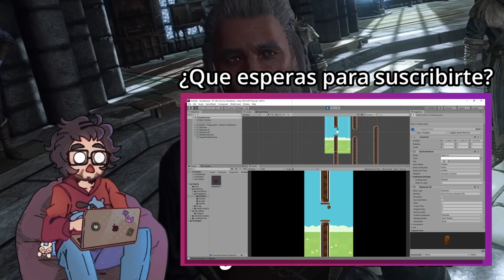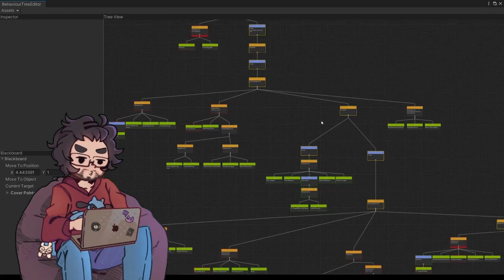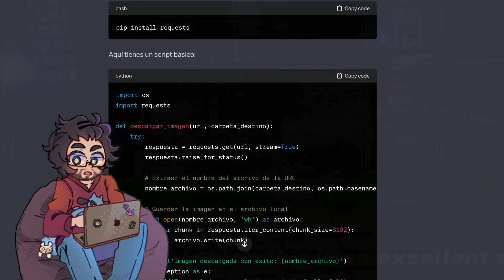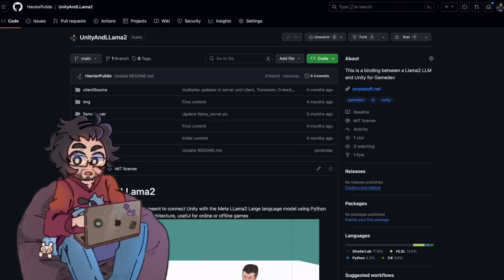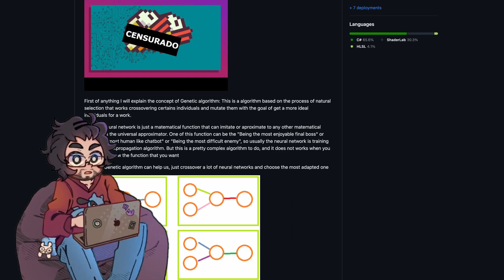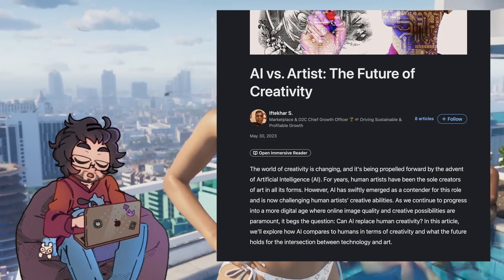🚀 HICE la MEJOR IA para VIDEOJUEGOS [+ 3 DEMOS] 🎮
🤖🎮 ¿HACER una IA para VIDEOJUEGOS SUPER AVANZADA? ¡El FUTURO ya está aquí! En este tutorial inteligencia artificial, desvelamos la magia detrás de la IA en los videojuegos y cómo puedes implementarla en tus proyectos. 🕹️🧠

Descubre cómo dar vida a tus NPCs, creando personalidades únicas que reaccionan e interactúan de forma independiente con cada jugador. ✔️ Adiós a los viejos árboles de decisiones, hola a la verdadera libertad e inmersión en los juegos. 😎

Te traemos proyectos DEMO totalmente GRATIS 🙌 con Unity, Llama2 y Godot para que conozcas la implementación práctica de la IA. Y no solo eso, ¡te enseñamos cómo crear un juego que aprende a jugarse a sí mismo! 🚀🚀

¿Ya añadiste Gossip & Potions a tu lista de deseados? ¡Es hora de hacerlo! Un juego que combina todos los elementos esenciales de una buena trama, bellas ilustraciones y música cautivadora. 🎶🖼️